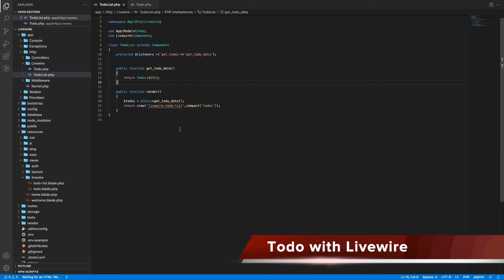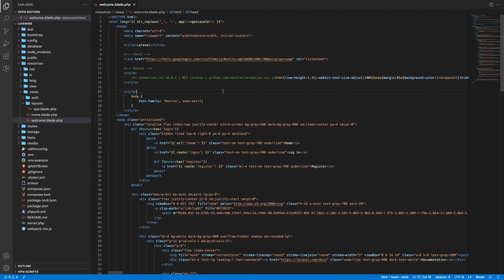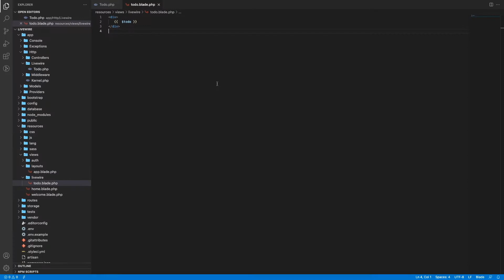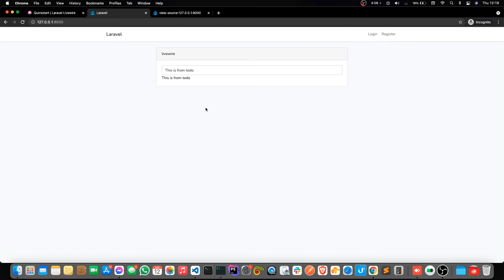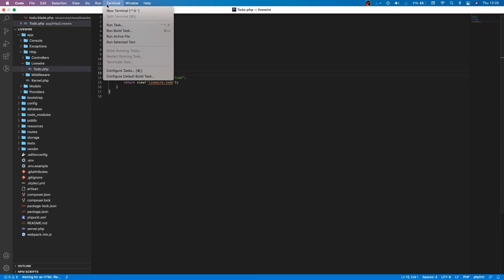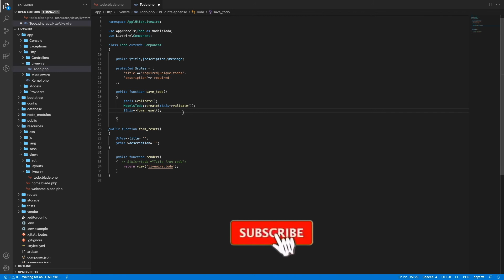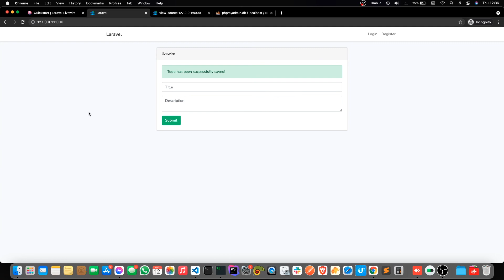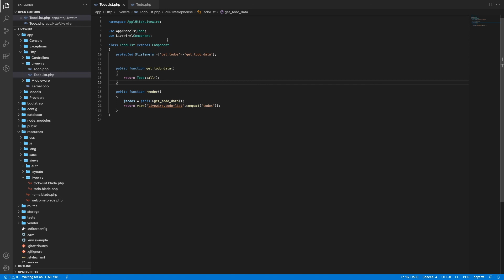Todo with Livewire | PHP Laravel app without page refresh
PHP Laravel app without page refresh | SPA | Livewire
This video will talk about laravel livewire basics on how variables are parsed to the view without loading the page.